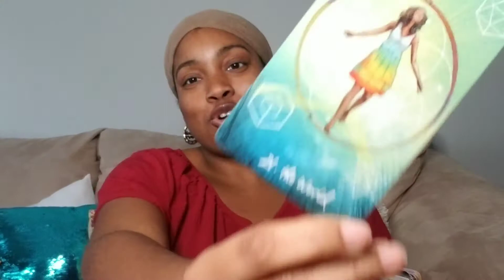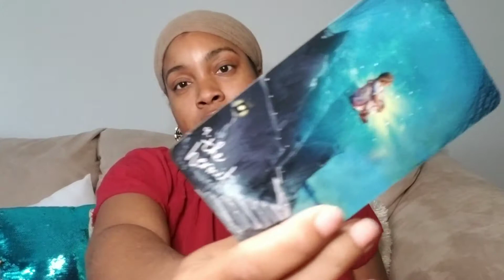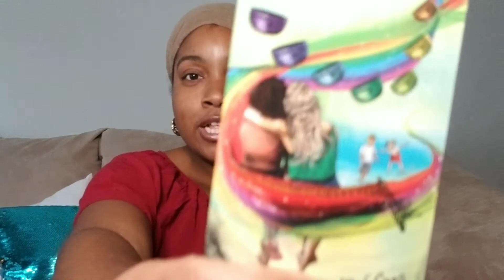Libra!♎ THEY'RE PLOTTING FOR WAY TO GET U BACK 😱 Tarot Love Reading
Here is your tarot love reading for LIBRA!

Also, I will be answering spiritual questions on my channel. No judgment zone.

I am now offering short personal readings. Visit my Etsy shop